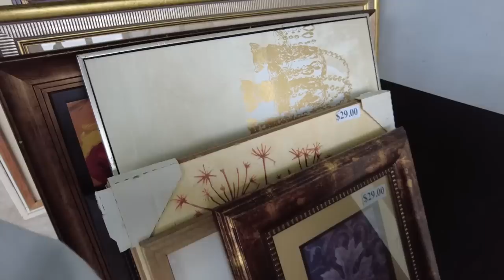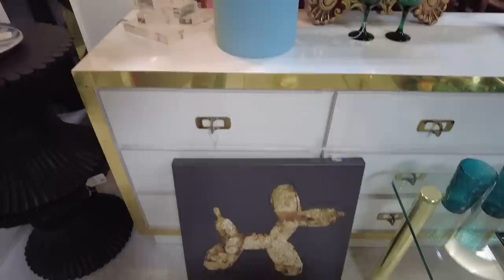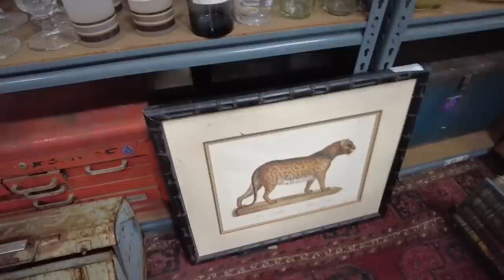Shop with Me For Home Decor | Antique Mall Shopping Haul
In this thrift with me video, I am going through the famous Consignment Classics Antique Mall in San Diego to find things to decorate my home. This is one of the biggest antique malls and has so many interesting things. Come along with me while we hunt for decor to make my house feel a little more homie.

Thrifting is not only a fun and budget-friendly way to shop, but it's also a great way to support sustainable fashion and reduce waste. Follow along as I embark on my reselling journey and see how I set up my sales and make money thrifting. I am the daughter of a reseller, The Niche Lady, so be sure to check out her channel as well.

If you're interested in purchasing anything from this video, it will be available on my WhatNot. Sign up for WhatNot and get $10 off your first purchase.

I'll be happy to help you get started on your own journey.